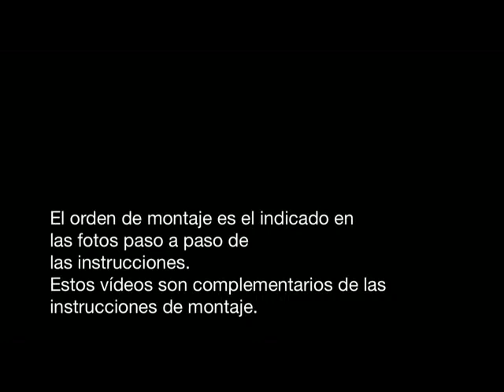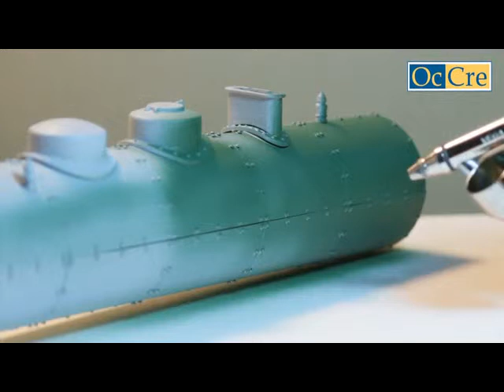Locomotora Prusiana BR18 OcCre -07- Pintura de la Caldera.